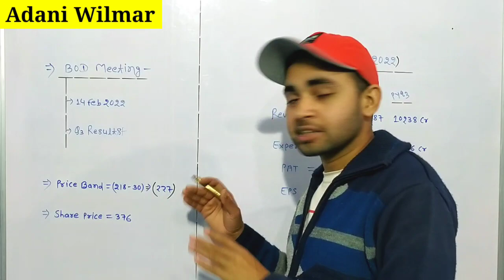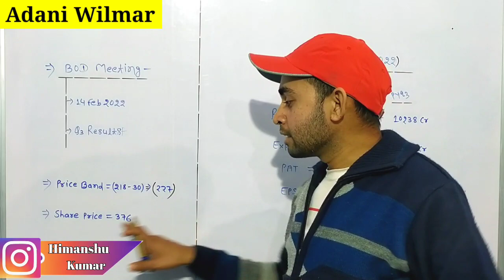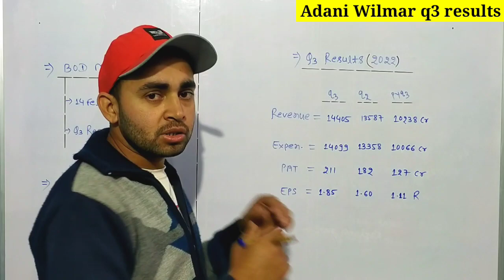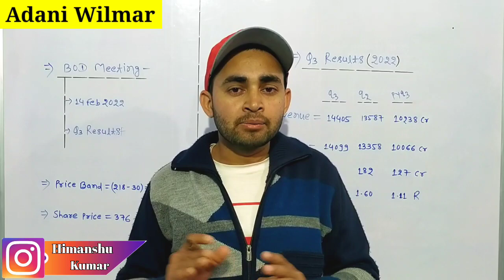Adani wilmar q3 results 2022 | Adani wilmar share news | Future Of India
In this video you will know about q3 results of Adani Wilmar Company .

Adani wilmar
Adani wilmar ltd

Hash Tags -

Please Note:-